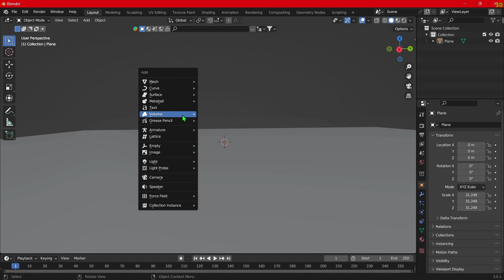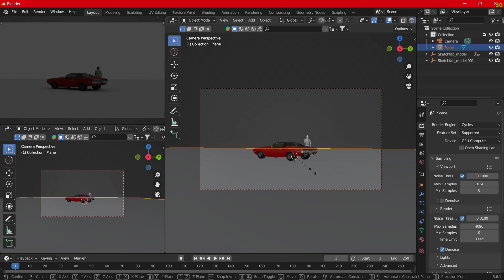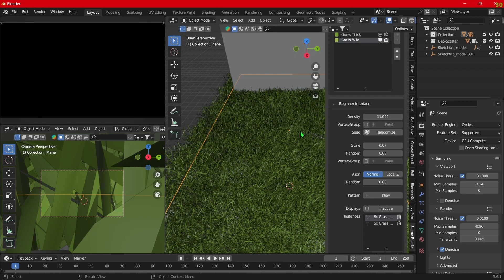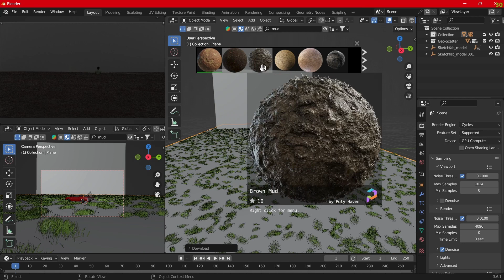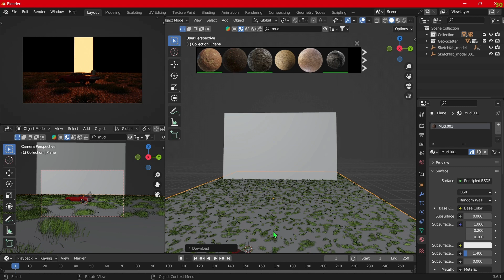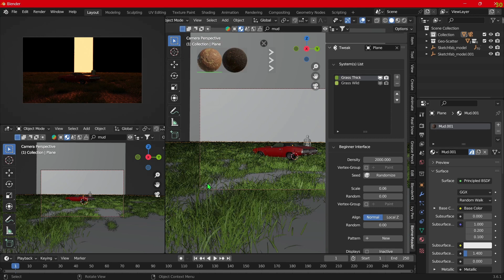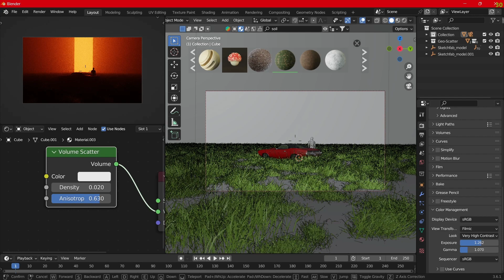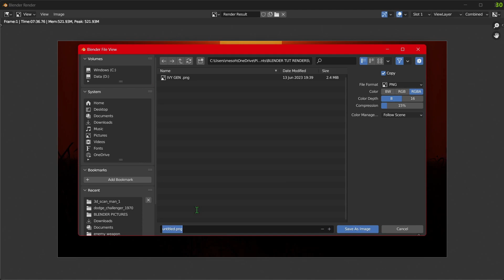Complete Workflow of a BLADERUNNER 2049 scene in BLENDER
Hello everyone, I will be making these workflow videos without any cuts or interruptions that will help you follow them and make these same scenes easily.